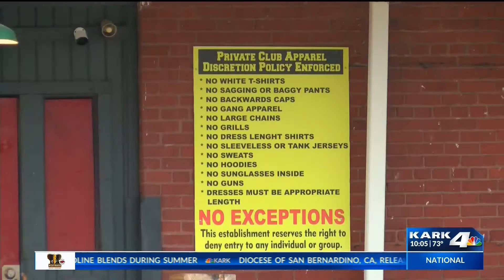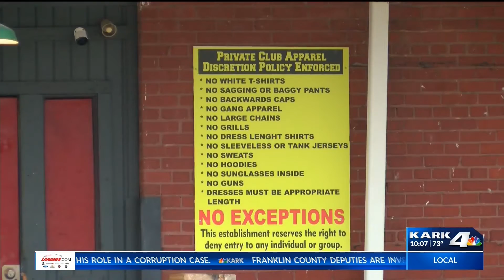Controversial Night Club Loses Liquor License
6 violations from just the last month, but repeat offenses didn't change with new leadership